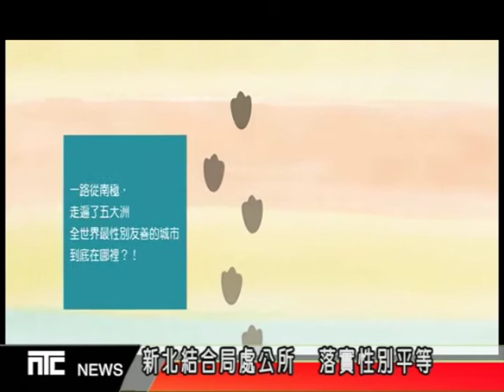NTCnews20170306 -台-推動性平生活化 推出性平CEO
為了推動性平生活化，新北市長朱立倫任命性平吉祥物-企鵝暖爸為新北性平CEO，未來將巡迴29區宣導性平理念。希望性平能真正落實在每一個家庭和工作領域。